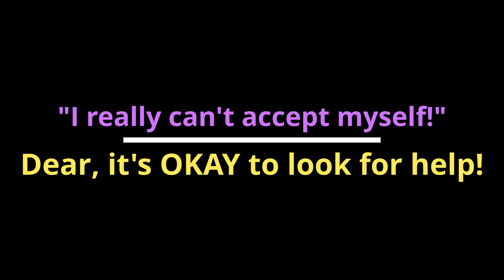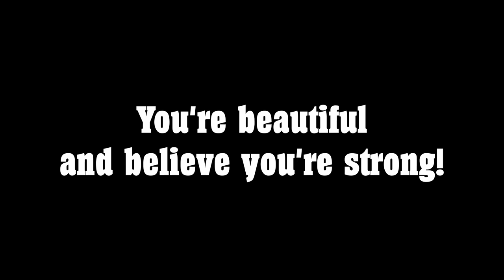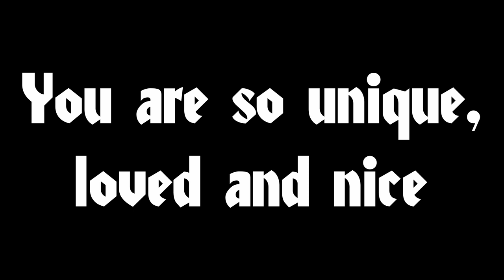Oliwia - There Is Always Hope (Worth Fighting For)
MAN! I CAN'T BELIEVE! IT'S FINALLY OUUUUUUUUT!
I got idea for this song on the 14th of December... That evening, after the recording session, I was testing Music Maker and got an idea for that melody. Then, on the upcoming day I wrote the lyrics & cried like a baby!... These words I'd love to tell EVERYONE in this world! Remember - there is ALWAYS hope!

Lyrics, instrumentals, vocals & video editting: Oliwia (me)
Mix, mastering & recording: Jacek Markuszewski - JM Records (Wroclaw)
Programmes: Music Maker & DaVinvi Resolve 16